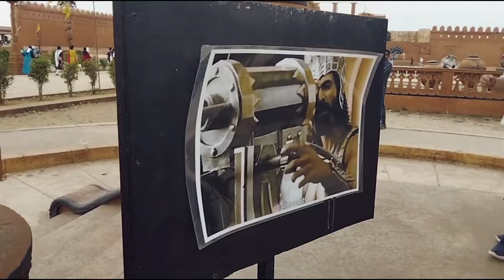Yeh dekho guys mujhe Raj path mil gaya